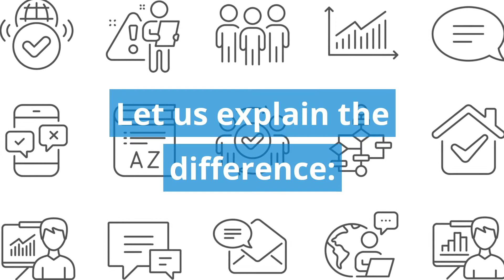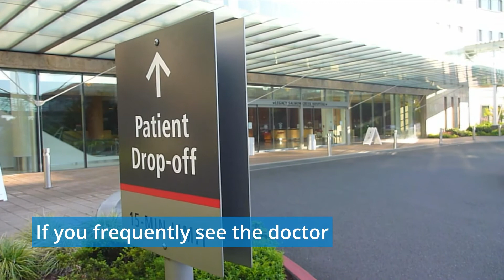Health Insurance - Differences Between Outpatient and Inpatient Insurance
0:08 Looking to buy a health insurance plan? One of the first questions your broker or insurer will ask you is whether you want a basic, inpatient-only plan or whether you want outpatient insurance as well. Confused by insurance jargon? Don’t worry - this Pacific Prime video breaks it down for you!

As a global health insurance broker with over two decades of experience in the sector, we’re very acquainted with clients’ misconceptions about health insurance, and understand how to simplify key terms and concepts. 0:25 So without further ado, let’s unpack what our video has to say about inpatient and outpatient insurance!

Here’s a quick summary about inpatient vs. outpatient insurance:

0:32 Inpatient insurance: This type of insurance covers you in the event you’re hospitalized overnight, including things like hospital and intensive care rooms, diagnostic tests and medicines during your stay, surgery expenses, and more. Most health insurance plans offer inpatient insurance as a minimum.

1:07 Outpatient insurance: This type of insurance covers you in the event you’re not hospitalized overnight, including for things like doctor consultation fees, diagnostic tests and medicines, vaccinations and scheduled health check-ups, and more. Outpatient insurance is treated as an optional extra in most health insurance plans.

1:40 We advise those who visit the doctor frequently to consider getting outpatient insurance. Although costs may not be that high, they certainly do add up over time.

1:58 To learn about the health plans we offer and get personalized advice, head over to the following pages now: